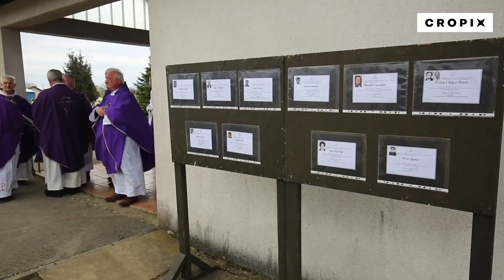Zajednički ispraćaj 11 civilnih stradalnika Domovinskoga rata, čiji su posmrtni ostaci ekshumir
Tenja, 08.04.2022 - Zajednički ispraćaj 11 civilnih stradalnika Domovinskoga rata, čiji su posmrtni ostaci ekshumirani iz masovne grobnice u Boboti. Snimio: Vlado Kos / CROPIX